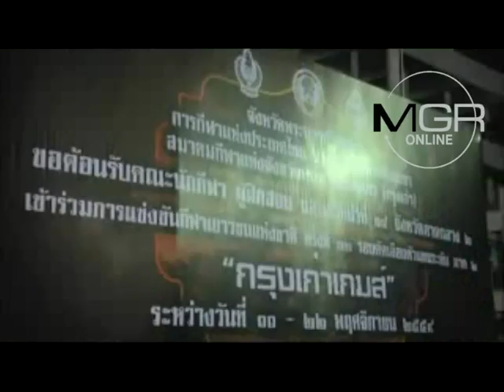อยุธยาร่วมกับการกีฬาแห่งประเทศไทยต้อนรับนักกีฬา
2016/11/16 อยุธยาร่วมกับการกีฬาแห่งประเทศไทยต้อนรับนักกีฬาในการแข่งขันกีฬาเยาวชนแห่งชาติ“กรุงเก่าเกมส์"